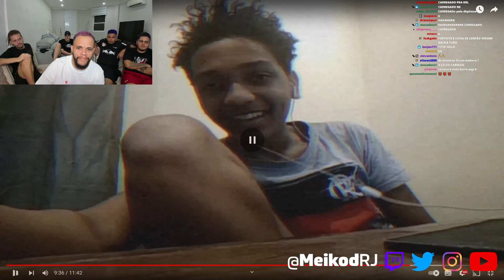Meikod encontrou o Filho do Jeffada 😱